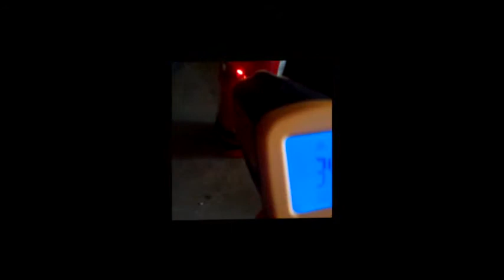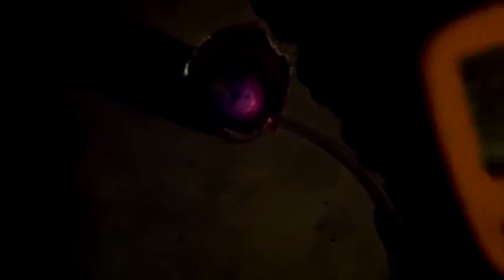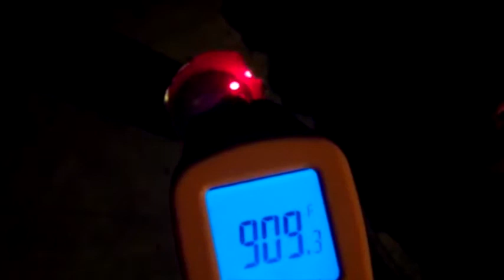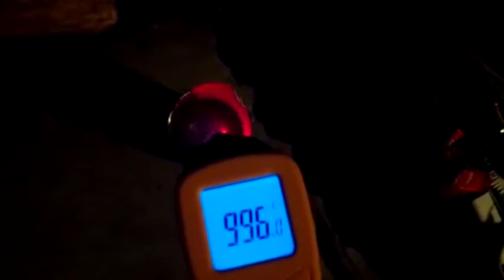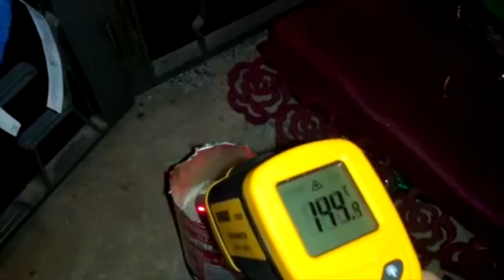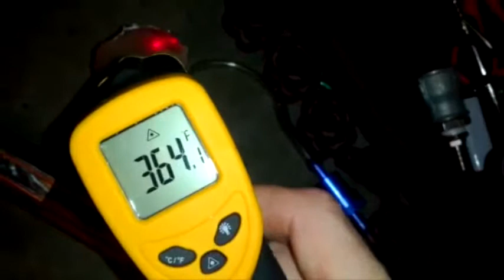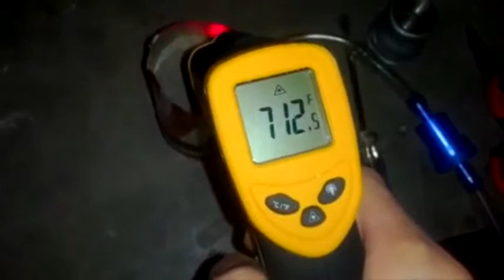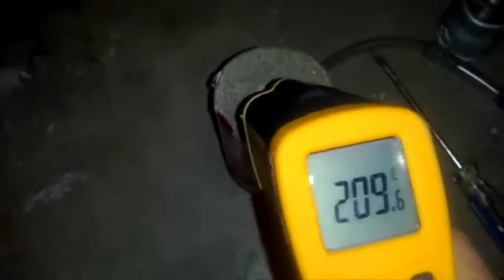H-Cat with Sea Sand HHO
Trying the sea sand as heat exchanger with hho gas..results are encouraging also for no flashback